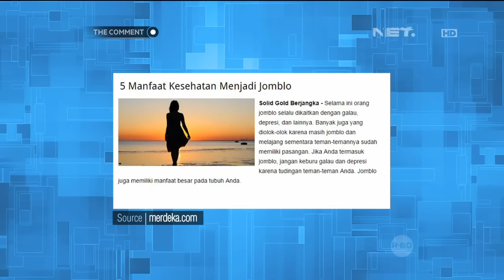The Comment - Winda Khair Throwback Thursday